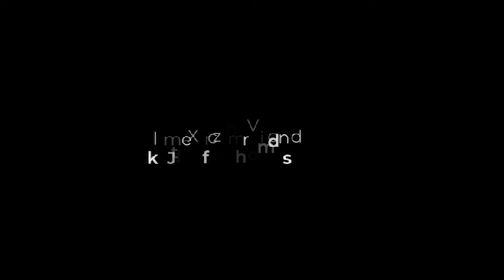SRC Kids | Time Travailing Thomas and Carl | Episode 12